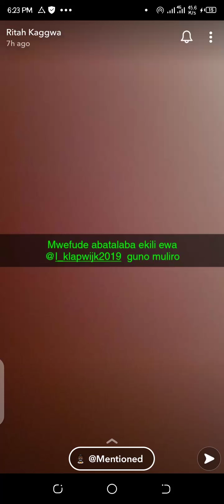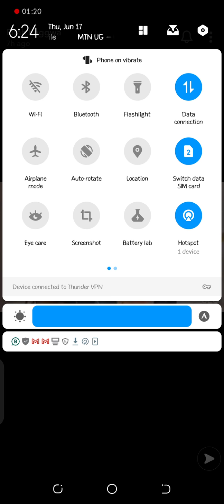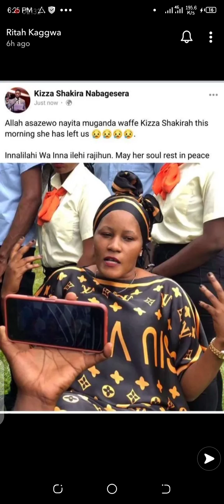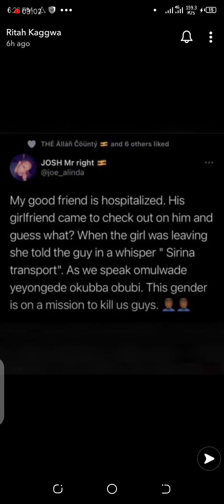rabadaba awanda omuliro. FULL FIGURE IS UGLY | MADRAT AND CHIKO ARE ALL FOOLS. ILLITERATE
Rabadaba awanda omuliro nti abasulu tebamusiluwaza Full figure is ugly low life